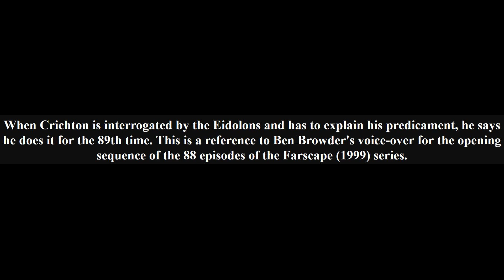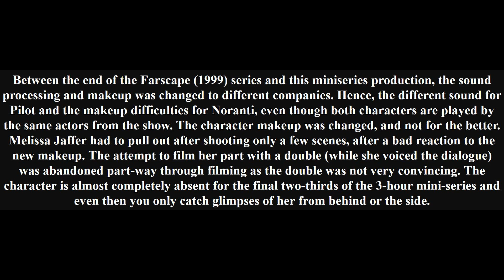9 Interesting Farscape: The Peacekeeper Wars Facts You Didn't Know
9 Interesting Farscape: The Peacekeeper Wars Facts You Didn't Know you might not know.